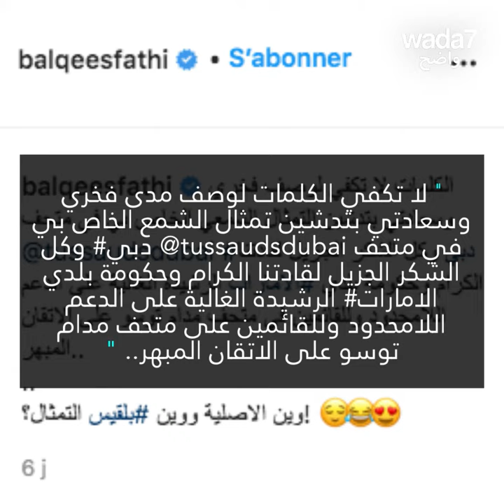صدمة بلقيس فتحي بعد رؤية توأمها للمرة الأولى ! 😍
صدمة بلقيس فتحي بعد رؤية توأمها للمرة الأولى...لن تستطيعوا التفرقة بينهما ! 😍